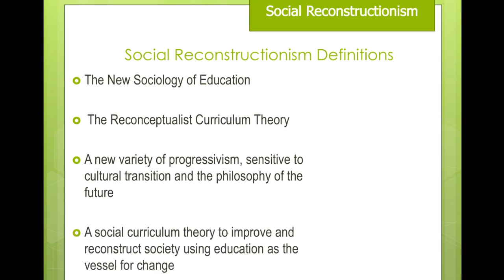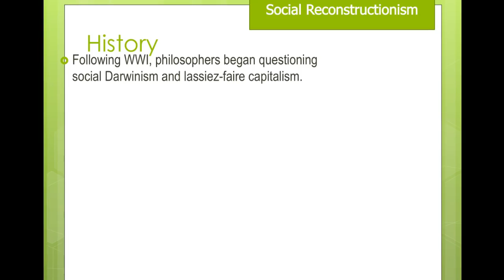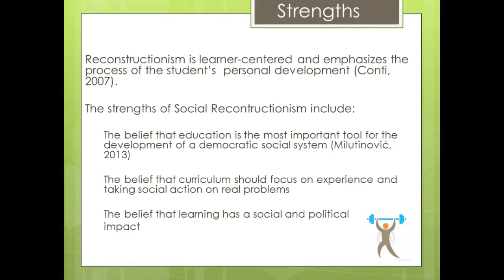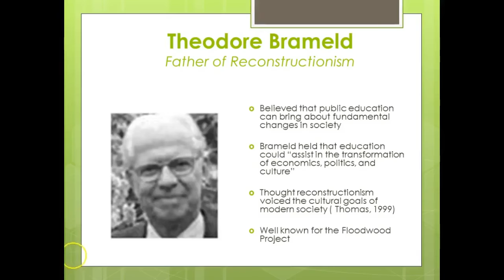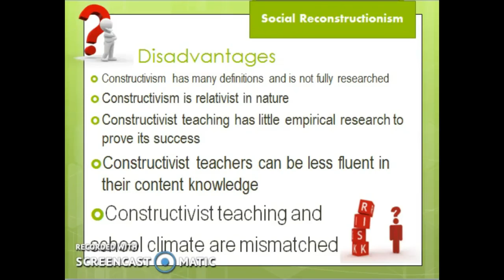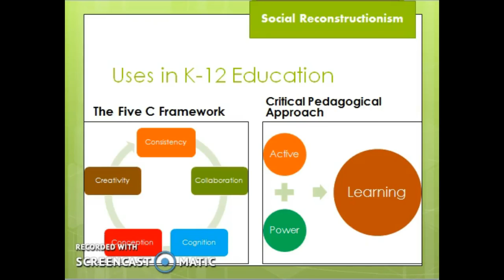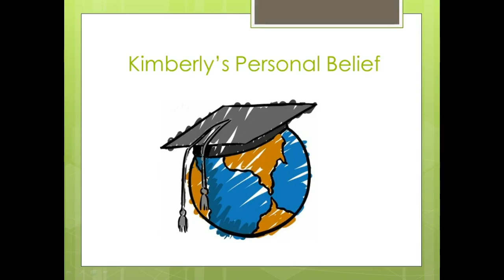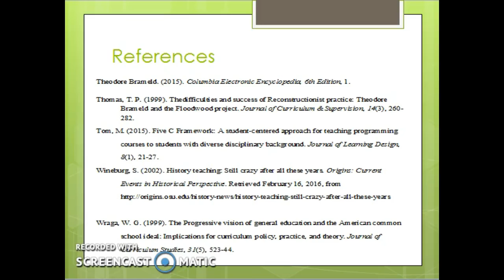Social Reconstruction Bell Ralph, Seibles, & Welborn